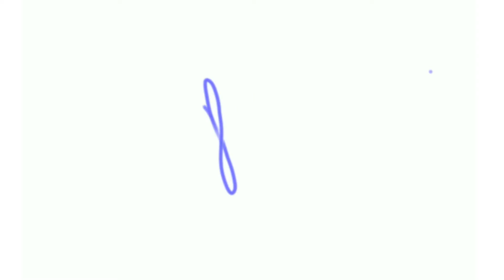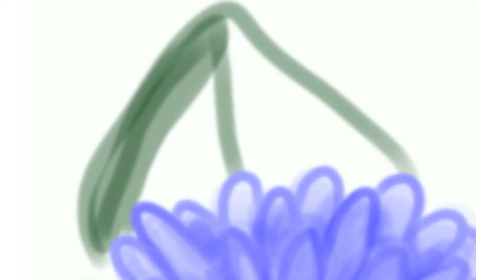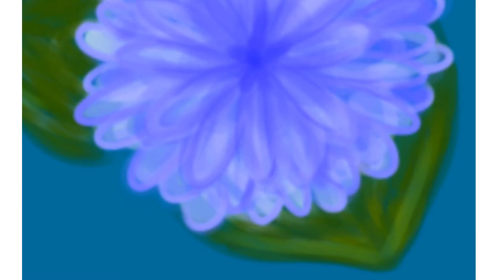I draw a beautiful lilac flower in a lagoon | Painting the sweet of orange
Today I draw a beautiful lilac flower in a lagoon, it's very special, I hope you like it!